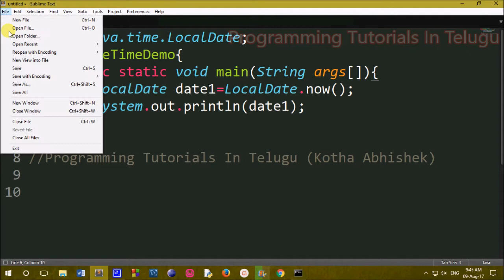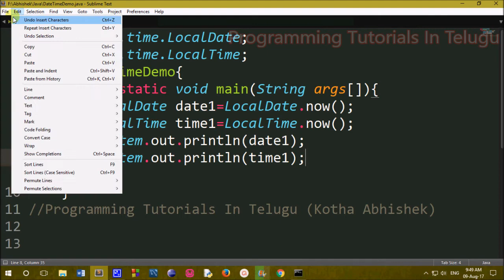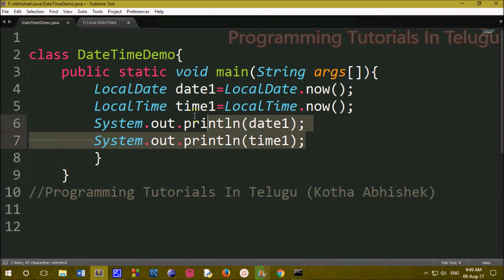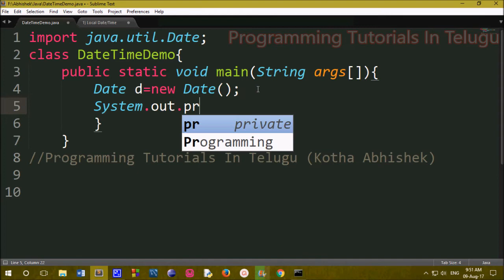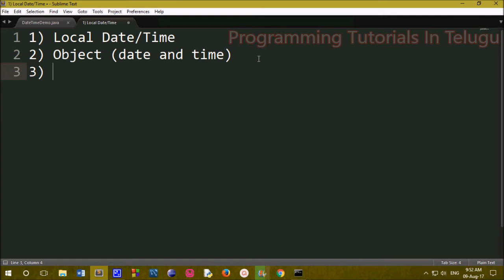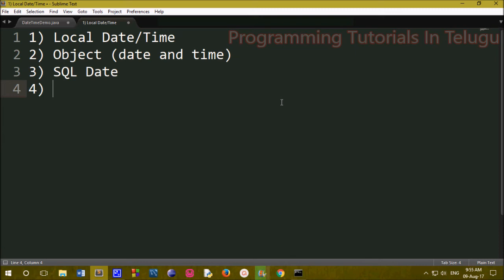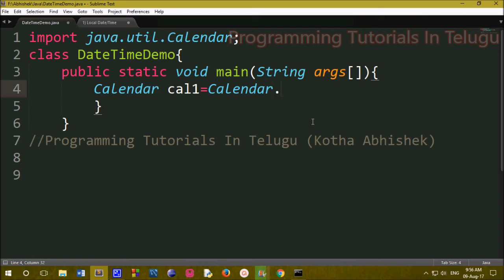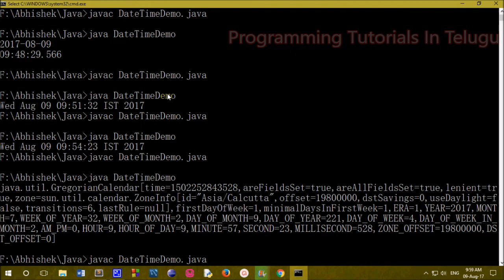Date and Time in Java in Telugu || Kotha Abhishek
Date and Time in Java in Telugu,
date in java in telugu,
time in java in telugu,
java date and time in telugu,
java telugu date and time
java date in telugu,
java time in telugu